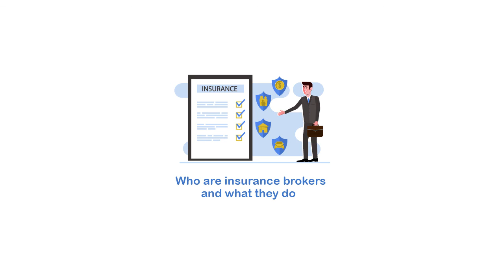Who are insurance brokers and what they do + Business insurance. Financial Podcast by Customplan.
Financial Podcast by Customplan Financial Advisors Inc.
In this podcast our guest Paul VanderHooft discussing:
1) Benefits of an Insurance broker.
2) Home based vs small business.
3) What a business owner needs to think about when considering insurance needs.
4) What affects insurance pricing.
5) Role of a broker in a claim situation.
6) Pandemic considerations.
7) Advice & Recommendations.

Paul VanderHooft, B Comm, CIP, CAIB. Paul is a married father of 2, who started in the insurance business in Manitoba. He has been in the insurance industry for over 20 years and has many accomplishments to his name. He achieved his Canadian Accredited Insurance Broker (CAIB) designation, the Chartered Insurance Professional (CIP) designation, he is a Past President of the Insurance Brokers Association of Alberta, and he is the Alberta Director of the Insurance Brokers Association of Canada.  He is the Commercial Manager with Westland Insurance in Lethbridge, Alberta. Westland Insurance has been in business for over 40 years and they are now coast to coast having just expanded to Nova Scotia and Quebec, to add to their locations in Ontario, Manitoba, Saskatchewan, Alberta, and BC. Westland Insurance now employs well over 1600 employees.

FINANCIALPODCAST - developed by Customplan Financial Advisors Inc. to promote financial literacy in Canada. We interview professionals from various fields on topics that matter to you.

Visit our COMPANY WEBSITE: Through continuing professional education, efficient internal support, and our focus on teamwork, we provide comprehensive financial management to serve the best interests of all individuals and corporations with whom we do business.